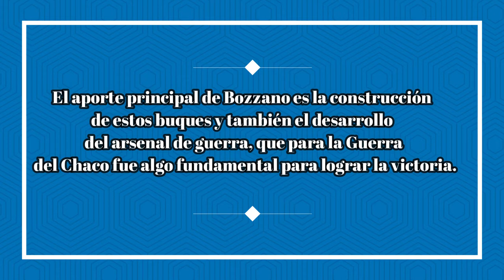José Bozzano - El genio del arsenal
Este libro trata sobre la vida de un hombre que se destacó por su inteligencia, ingeniosidad y tenacidad en las labores que emprendió desde los Arsenales de Guerra y Marina. Ya sea en el país o desde Europa, Bozzano tenía un solo propósito: lograr que su inteligencia y conocimientos matemáticos y prácticos pudieran servir para que el Paraguay lograra el objetivo de detener el avance boliviano en el Chaco.

La labor rigurosa de los historiadores Vicente Arrúa y Sofía Molinas Barrientos contribuye a dar luz a diferentes aspectos de la vida de una mente brillante del Paraguay como indudablemente lo fue José Bozzano Baglietto.